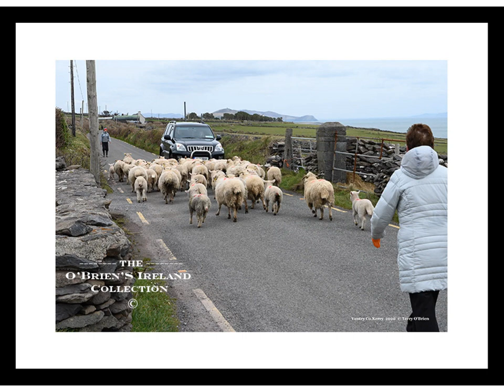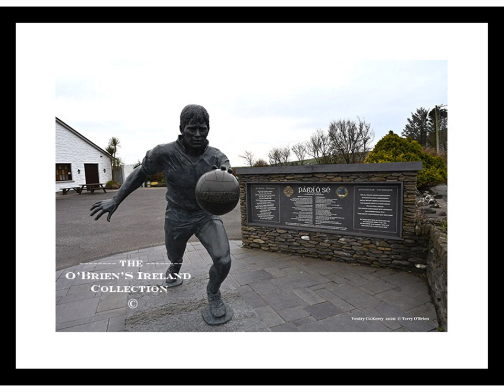Ventry County Kerry Ireland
Ventry, officially Ceann Trá, is a Gaeltacht village in County Kerry, Ireland, on the Dingle Peninsula, 7 kilometres west of Dingle. Due to its long sandy beach, Ventry is a tourist destination. The village is connected to Dingle via the R559 regional road County   Kerry  Ireland